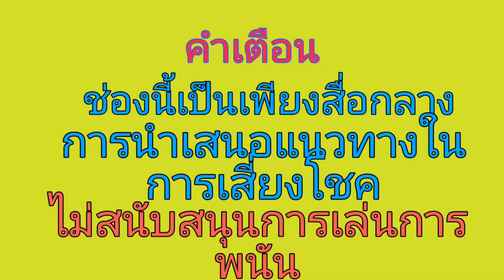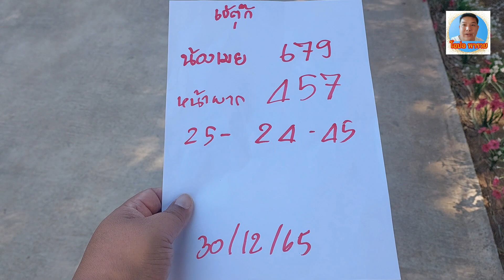ถูกคักจนต้องเอา!!!หนังมาฉาย!!!แก้บน หลังfcถูก9แสน ต่องวดทันทีเจ้ร้านกาแฟ30/12/65